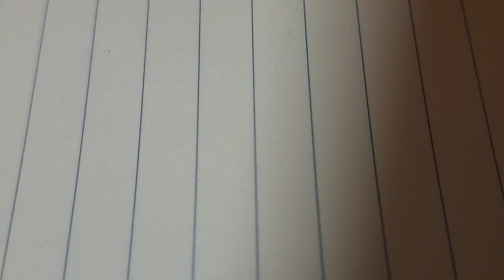우리가 폭력적인 이유는 동물적인 본성때문에